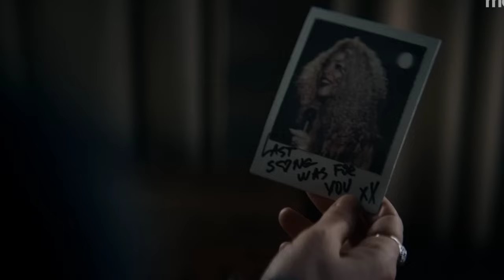Penguin Episode 5 Review & Explained in Hindi | Key Details & Theories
In this video, we dive deep into Penguin Episode 5 with a comprehensive review and detailed explanation of all the major plot points, character developments, and hidden details you might have missed. We break down the episode scene-by-scene to uncover the story’s key twists and turns, offering insights into the themes, motivations, and what it all means for the rest of the series.

Topics Covered:

Penguin Episode 5 recap & breakdown
Key scenes and character analysis
Plot theories and future predictions
Episode 5’s connections to earlier episodes

Whether you're a long-time fan or just catching up, this review will provide a thorough understanding of the episode's impact on the series.

Chapters:
Introduction
Episode 5 Recap
Key Scenes Analysis
Character Development
Theories & Predictions